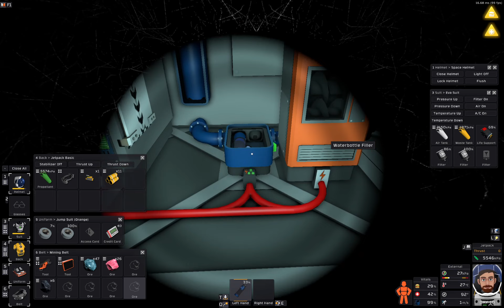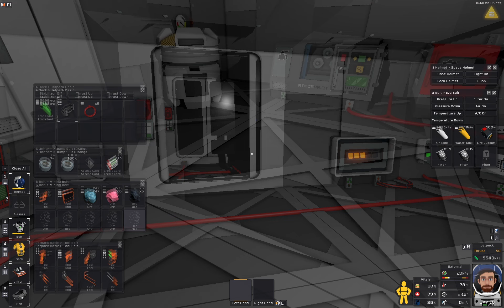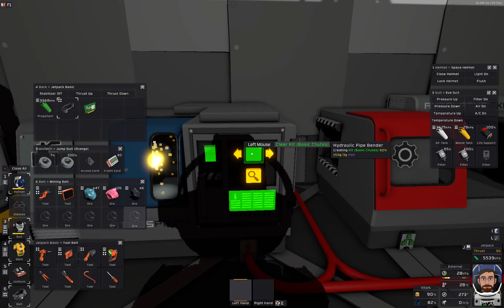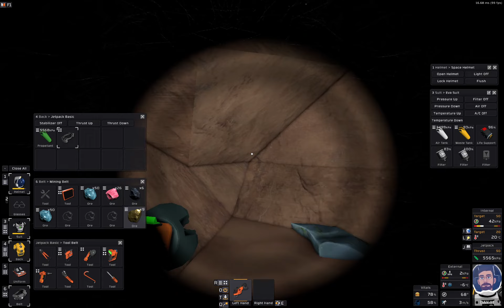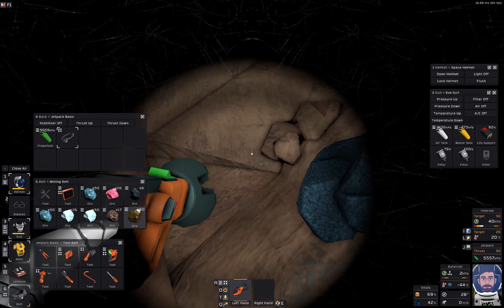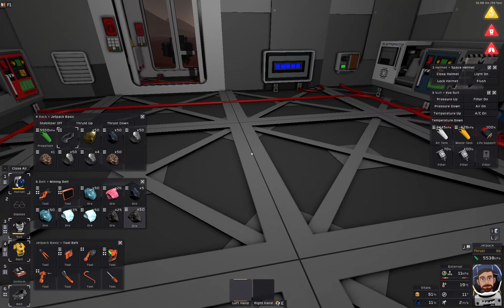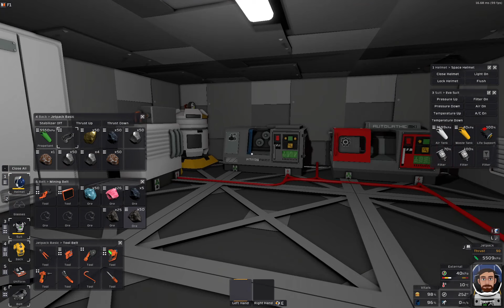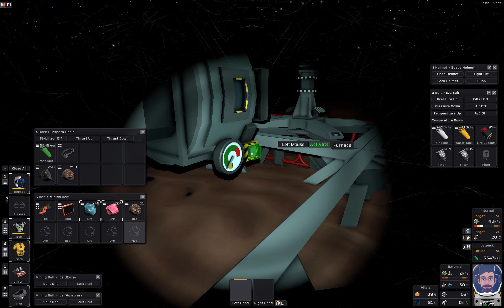Stationeers S03 - E04 - Výroba slitin